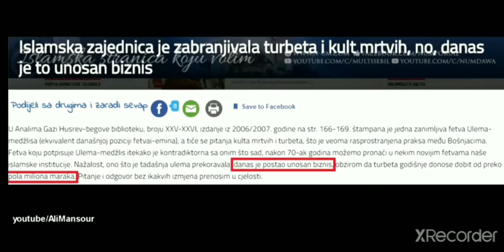Zasto Bošnjaci govore protiv Elvedina Pezića‼